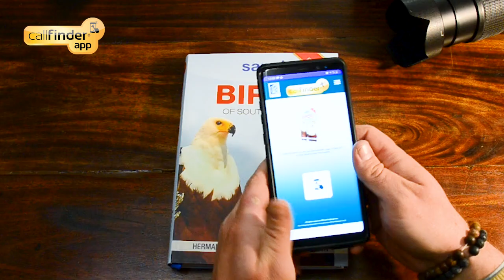Introducing the Briza Callfinder® App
Take your birding 🦅 experience to new heights with the Sappi Birds of South Africa book and the all-new Briza Callfinder® App.

By simply scanning any bird species in the book you can listen to high quality bird sounds for each species.

For over a decade, Briza Publications has redefined birdwatching for enthusiasts, families and tourists, around the world with its companion device, the portable, user-friendly Briza Callfinder® that unlocks sound from the pictures. Now with the launch of the Enhanced Edition of Sappi Birds of South Africa we are proud to announce the innovative Briza Callfinder® app.

• The app is easy to use
• Compare and identify different bird sounds quickly
• Learn the different call types 🦅
• Compatible with all versions of the Sappi Birds of South Africa book 📖
• Pay once and receive life-long updates
• Once installed there is no need for an internet connection, so you can use it on safari 🦁!
• Your Callfinder® is now always in your pocket, even if you forgot the device at home!
• Perfect for international birders, as the Callfinder® device is only serviced in South Africa
• This is apps functions in the same way as the Callfinder® device
• The Callfinder® App is currently only compatible with the Sappi Birds of South Africa book. The books, Nature Unpacked, Mammal Guide of South Africa, Blinktand and Talking Dictionary books and not compatible with the app.

Download the 🆓  Lite Version today and get access to the first 100 birds in your Sappi Birds of South Africa book. Upgrade for a once-off fee to access the sounds of over 700 bird species.

From the team at Briza publications, we wish you great adventures and many years of rewarding birdwatching with the Briza Callfinder app!